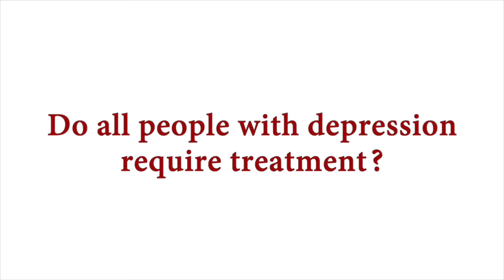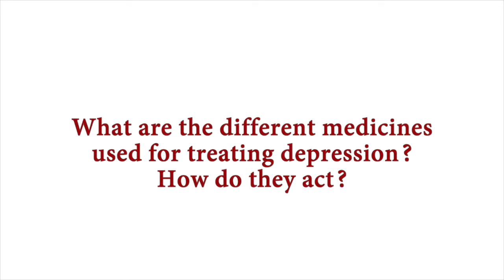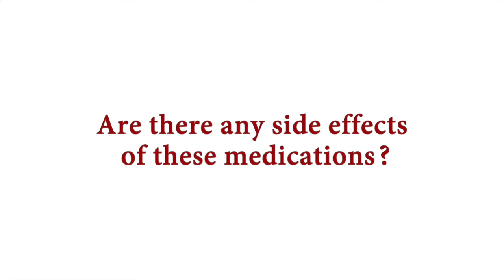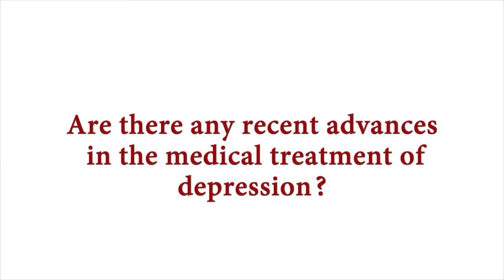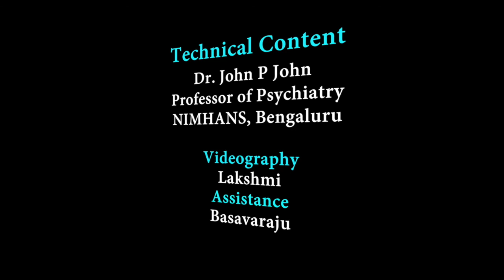Series on Depression- Episode 3- Treatment- by Dr. John P. John, NIMHANS, Bengaluru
This video provides an overview of the treatment options for persons with depression. It focuses on medicines used for treatment, including their mode of action, duration of use, side effects and latest advances in the field.